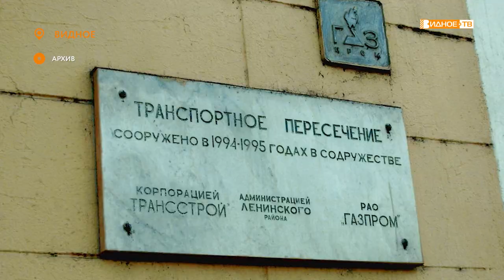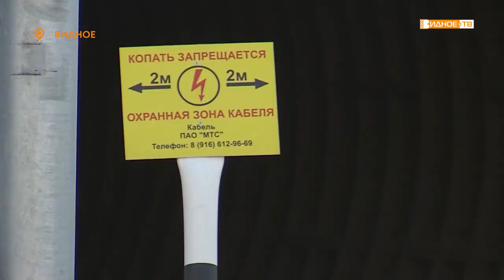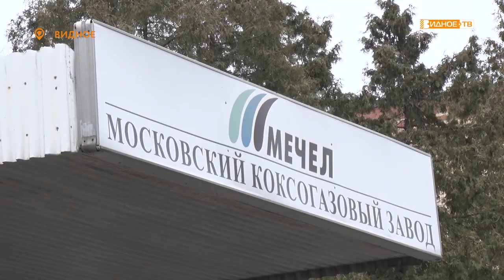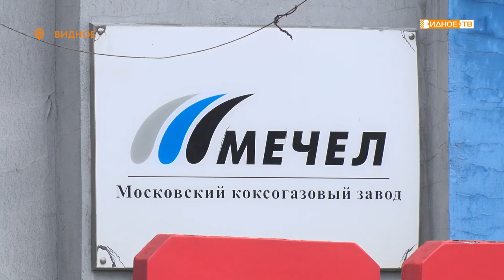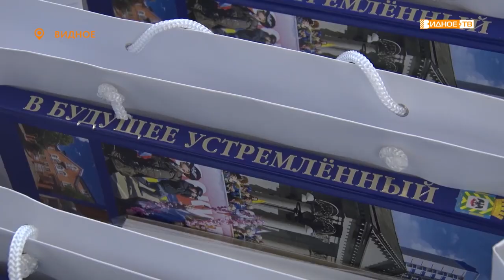Новости телеканала Видное-ТВ (22.04.2022 - пятница)